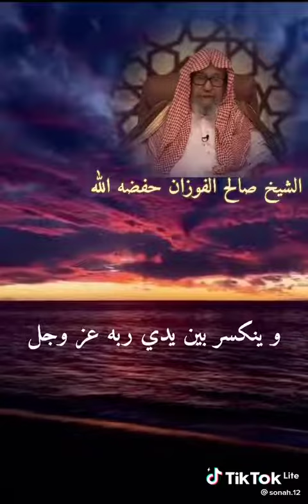l'introspection sur l'acceptation des bonnes œuvre (cheikh salih fawzany)